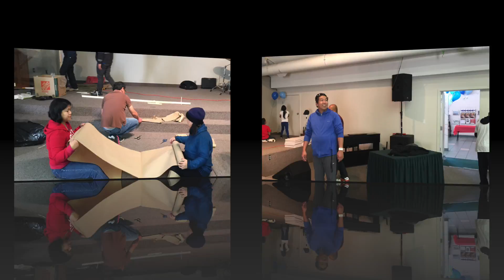25th Year Anniversary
This video is about 25th Year Anniversary